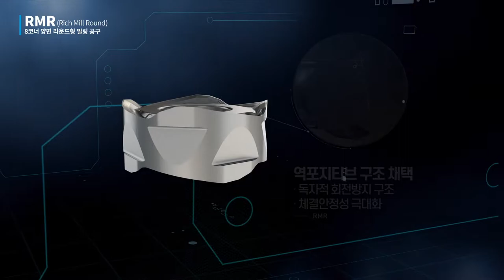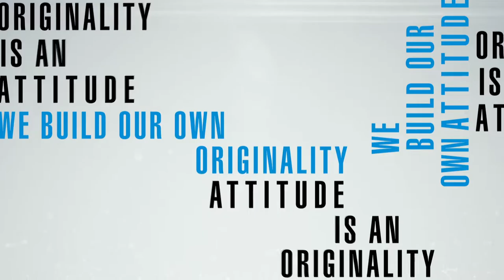RMR [KOR]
8코너 양면 라운드형 밀링 공구

Ver. VC01-KR-01 / 20220901